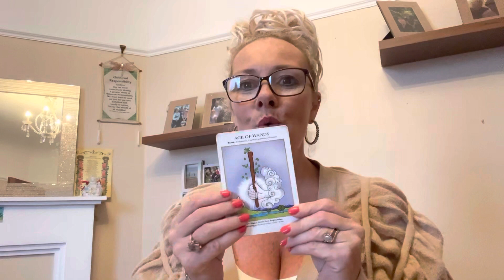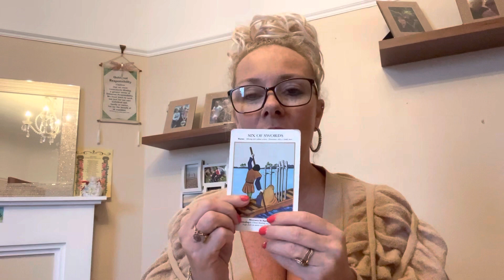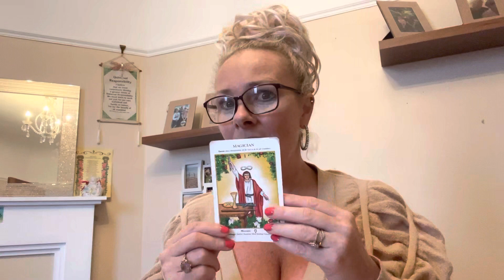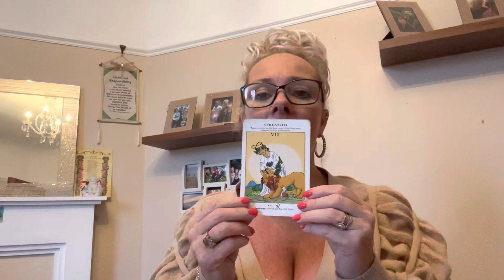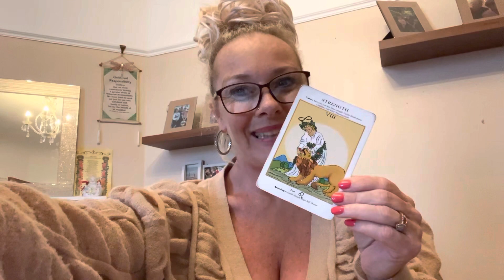Scorpio full moon tarot reading - It’s deep and life is changing! ✨⭐️🔮